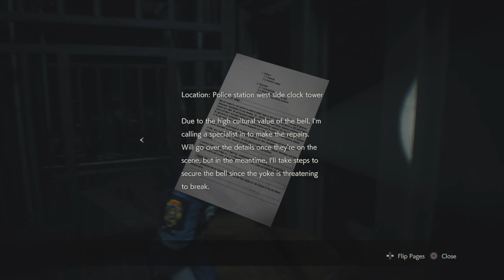Shall we take a shortcut? | Resident Evil 2 | Part 4